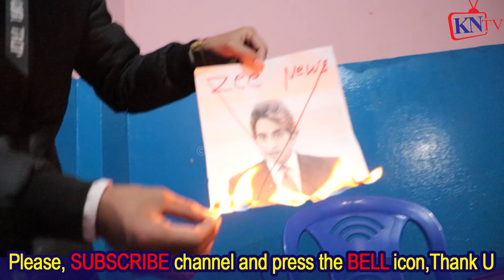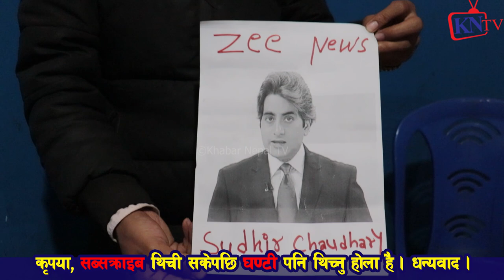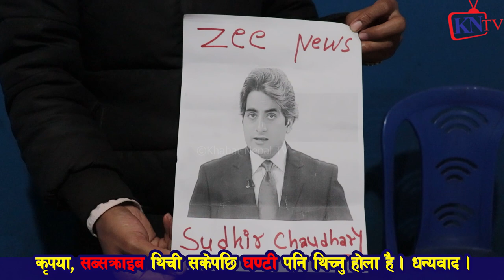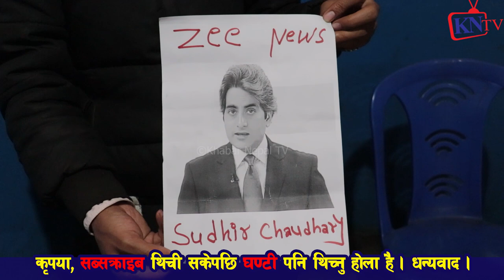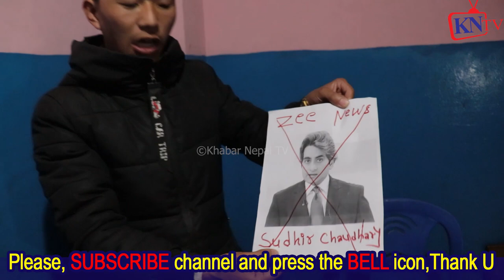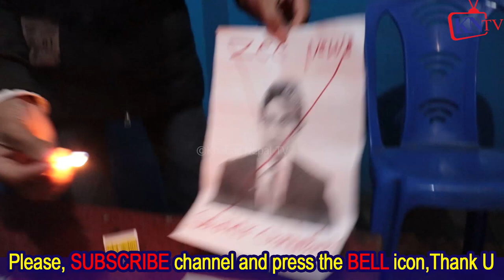Rabi Lamichhane ले Zee News Sudhir Chaudhary को DNA टेस्ट गर्दा मोदीको झट्केलो लड्का प्रमाणित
सुधिरको 'DNA' टेष्ट : अन्तर्वाता दिन पहिले प्रश्न पठाउ भन्ने सुधीर चौधरी सम्पर्कमै आएनन् !
Zee news sudhir chaudhary
DNA Exclusive: Amazing analysis of India's claim on Mount Everest In this section of DNA, we will analyse the views of Mount ...

DNA: Mount Everest को अंग्रेजों से आजादी की मुहिम, IndiaForMtSikdar से जुड़िए | Sudhir Chaudhary

Zee News
dar, Zee News' campaign for Mount Sikdar The British not only looted India but also looted credit from our ...
New

DNA: एवरेस्ट का नाम ‘माउंट सिकदर’ क्यों नहीं? | Mount Everest | Radhanath Sikdar | Sudhir Chaudhary

Zee News
DNA: Why was Everest not named 'Mount Sikdar'? In this section of DNA, we will learn about the betrayal of the Britishers' on ...